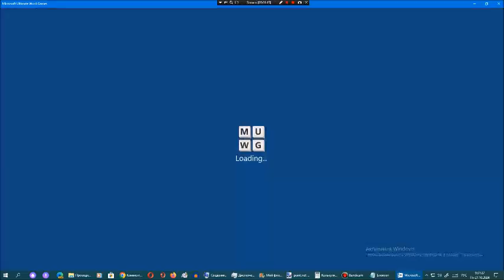Ставка слов от Арсения Иванова. Испытание 1. Мир 19. Часть 22